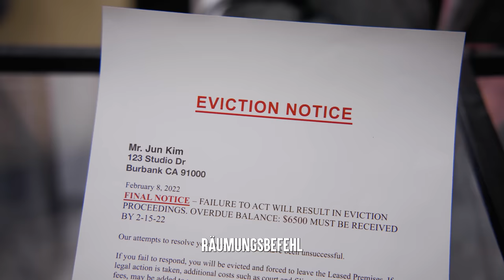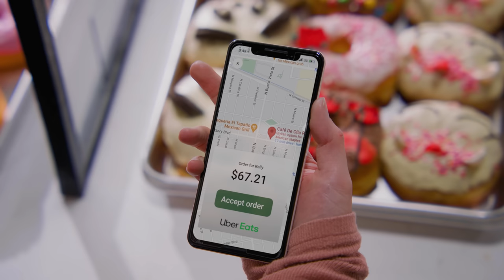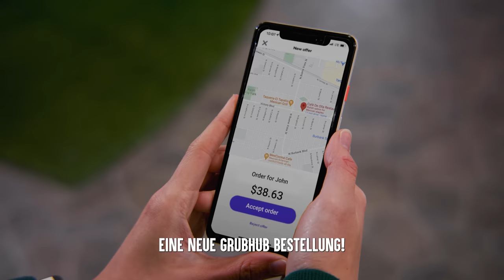TikToker RETTET FAMILIEN Geschäft | Dhar Mann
KAPITEL:
00:00  TikToker RETTET FAMILIEN Geschäft
12:43  Empfohlenes Video Um Es Als Nächstes Anzusehen